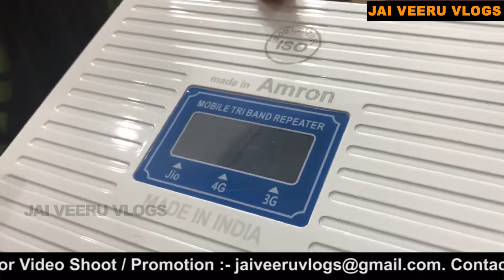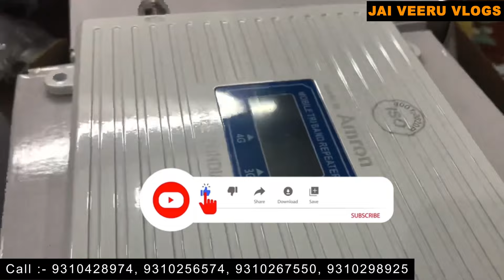Cheapest Price Mobile Signal Booster [Wholesale/Retail]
For any Type Of Promotion Or Video Shoot

:अगर इस वीडियो को देखकर कोई भी व्यक्ति माल खरीदता है तो जय वीरू वलोग्स यूट्यूब चैनल और इनसे जुड़े लोगों की और यूट्यूब की कोई भी जिम्मेदारी नहीं होगी तो आप सब अपनी बुद्धि से ख़रीददारी  करे और सामान ख़रीदे .
धन्यवाद
Amron Company Mobile Signal Booster

Address:-1
A8 New Govindpura,Rashid Market.
 Gali Number 12
Ram mandir gali
Delhi :- 110051
Nearest Metro :- Nirman Vihar

:अगर इस वीडियो को देखकर कोई भी व्यक्ति माल खरीदता है तो जय वीरू वलोग्स यूट्यूब चैनल और इनसे जुड़े लोगों की और यूट्यूब की कोई भी जिम्मेदारी नहीं होगी तो आप सब अपनी बुद्धि से ख़रीददारी  करे और सामान ख़रीदे .धन्यवाद